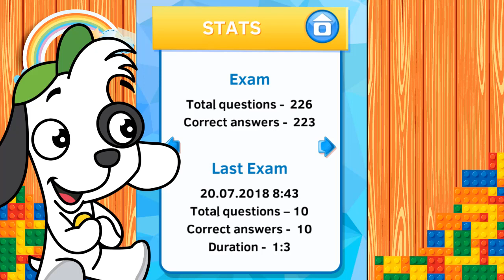Canción Tablas de multiplicar número 7 | Canción de las Tablas con Doki Descubre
Aprende Todas las Tablas de multiplicar con esta nueva canción y acompaña a Doki a descubrir las matemáticas

Canción de la tabla del 7 Con Doki